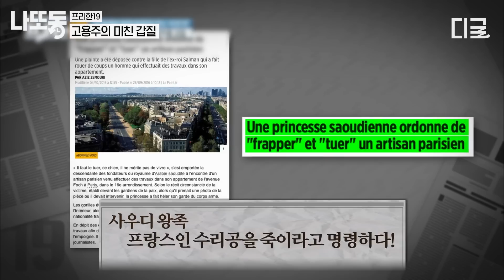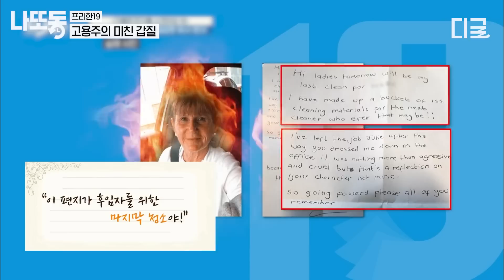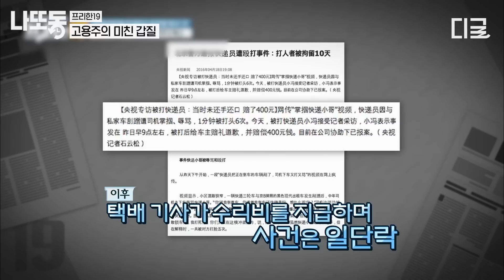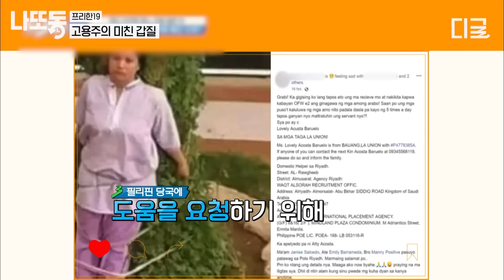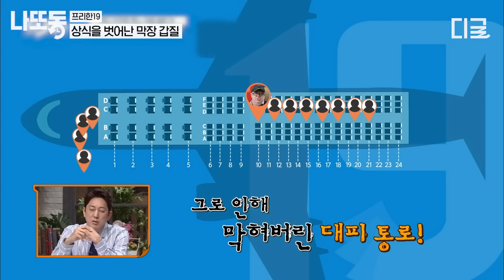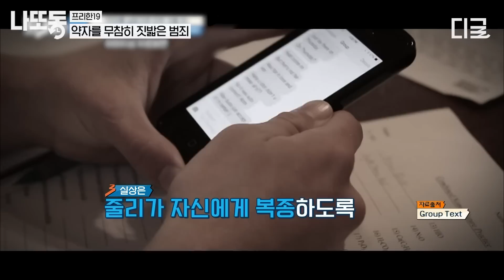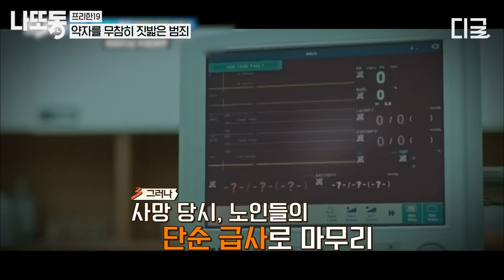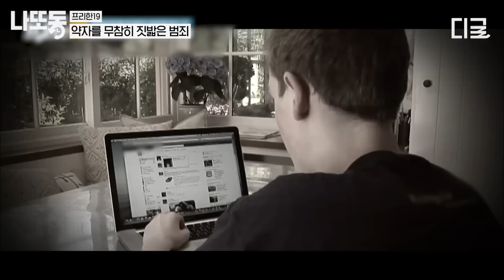[프리한19] (1시간) 갑질한 사람한테 회장님이 참교육으로 갚아줌👊 직원을 아낄 줄 아는 회장의 대륙 스케일 속 시원한 복수👍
길게 보는 tvN SHOW 핵꿀잼 영상! 저장해두고 나중에 보고 또 보자!

*회차 정보 : 프리한19 106,120,207,256,282회